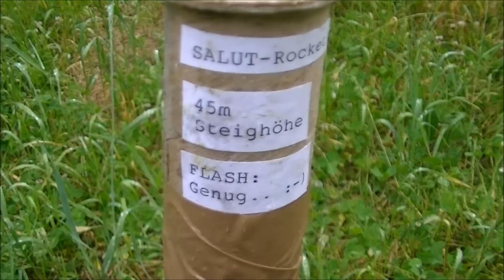Whistle Salut-Rocket Fail *Full HD*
Die in dem Video zur Schau gestellten Produkte wurden in Polen gelagert und dort abgebrannt, da dort das lagern und abbrennen von Feuerwerkskörper jeglicher Art ganzjährig erlaubt ist !
Es wurden die nötigen Sicherheitsvorkehrungen getroffen und niemand kam zu schaden.
Für Schäden bei jeglicher Nacharmung übernehmen wir KEINE Haftung !!!